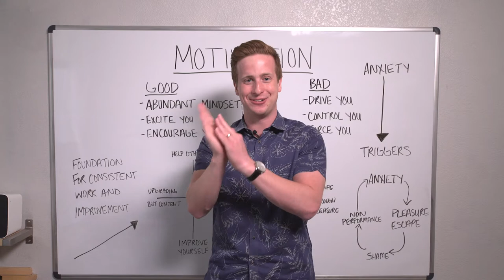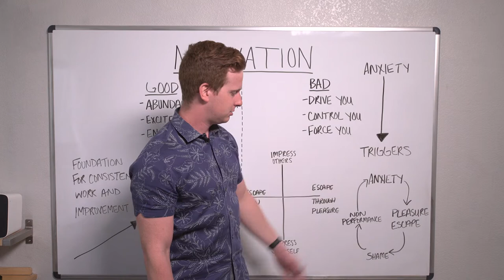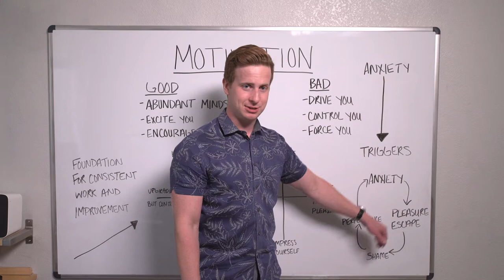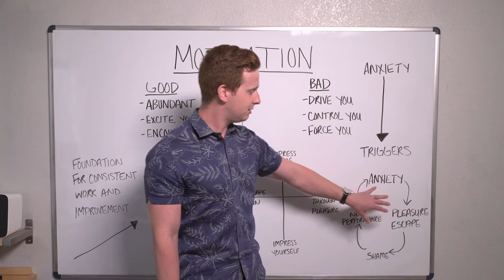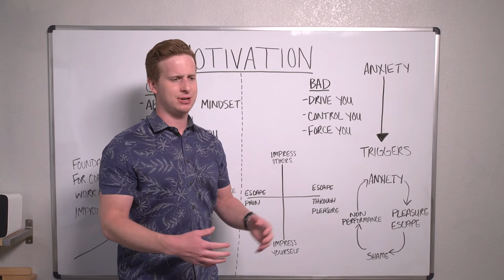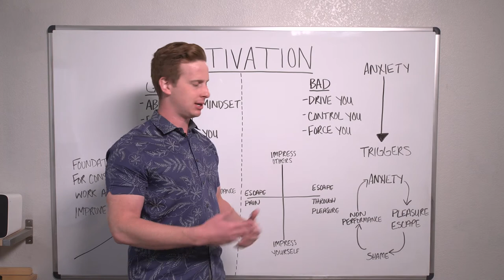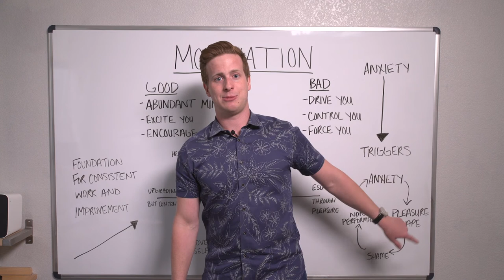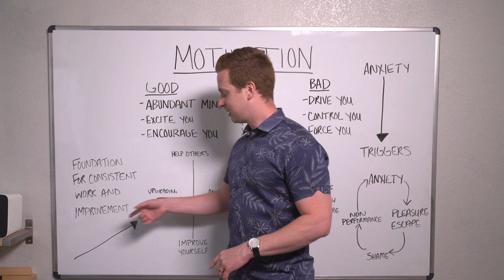One SIMPLE move to optimize your uncapped success!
Being successful in real estate doesn't have to be hard. If you start with the wrong resources or outdated techniques, it absolutely will be. This channel is dedicated to providing you with these three things:

1) Valuable and FREE real estate education.
2) Modern methods that are proven to work in today's market.
3) Advice from experts that are actually doing deals.

On this channel, we discuss all topics for real estate business owners (with a sprinkle of motivation thrown in too)!

* Case studies on successful real estate businesses.
* Videos to help you with the "legal stuff" (structuring contracts, setting up taxes, etc). PS - We are not lawyers, but we can show you what works in our business right now.
* Low-cost, beginner-friendly property sourcing methods.
* Seller and buyer psychology tactics to increase conversions & get to the root cause of how you can help people.

So if you are someone who is building (or want to build) a real estate business (especially a successful one) & want to follow channels with actionable content to help you along your journey & make your operation even better, subscribe today! 🔥